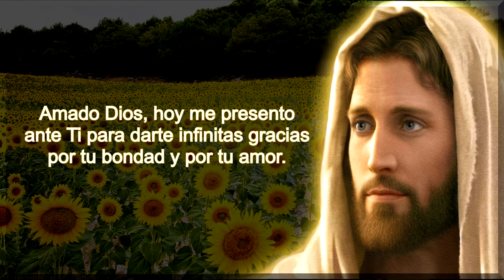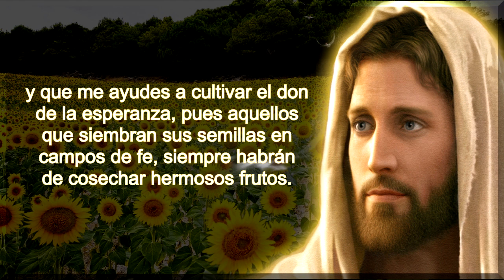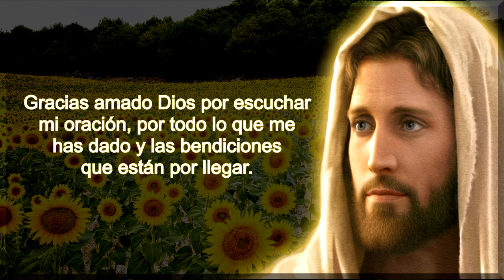ORACION DEL DIA MIERCOLES 5 DE AGOSTO DEL 2020 PALABRA DE DIOS